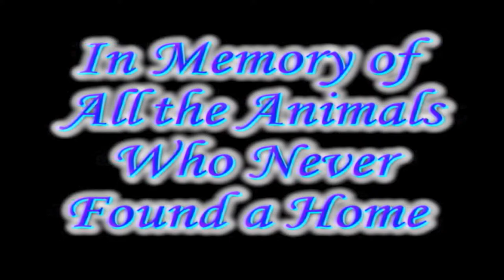Rescue Me! 10-06-2014